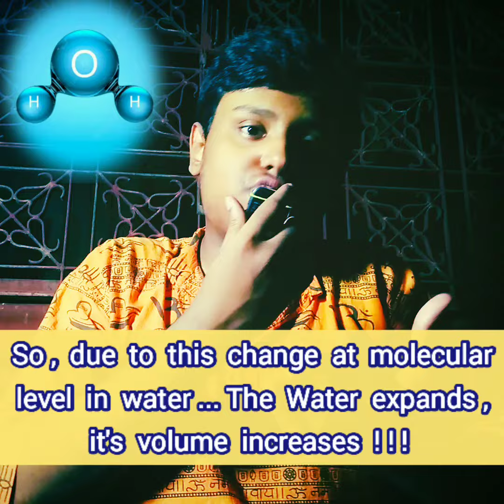Strange Behaviour of Water 💧😲😮🙄🤔🌧️🍹🌊🌬️ | chemistry facts 😮 | amazing science facts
Strange Behaviour of Water 💧😲😮🙄🤔🌧️🍹🌊🌬️ | chemistry facts 😮 | amazing science facts | satwik shorts facts science sciencefacts scientific satwikkseth facts factshorts factsinhindi youtubeindia shortviral shortvideo facts videos

1.facts
2.factshorts
3.factsinhindi
4.facttechz
5.chemistry facts
6.chemistry world
7.chemical molecule
8.amazing
9.amazing facts
10.weird
11.weird facts
12.weird fact
13.strange facts
14.stranger things
15.science fact
16.chemistry shorts facts
17.satwikk seth shorts
18.satwikk shorts
19.chemistry videos
20.science videos
21.shorts
22.shorts yt
23.shorts youtube
24.yt shorts
25.yt shorts india
26.youtubeshorts
27.youtubeindia
28.viral shorts
29.factify
30.short